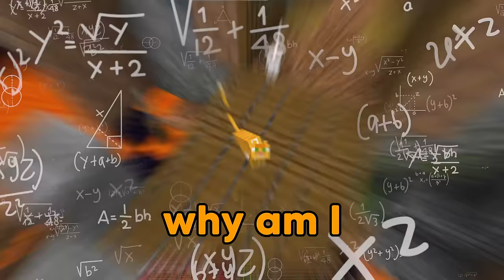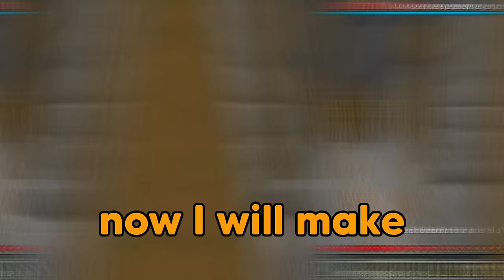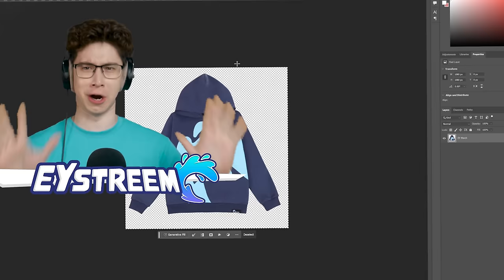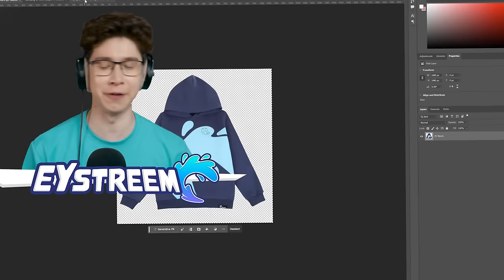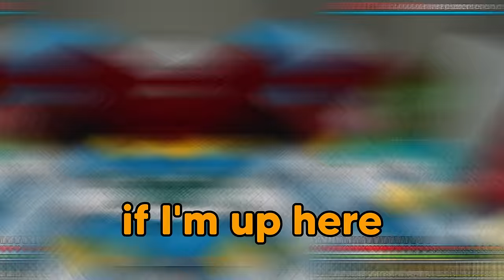I Fooled My Friend as CATNAP in Minecraft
Trolling my Friends Secretly with CATNAP Prank in Minecraft! Can you believe his REACTION? 🤣